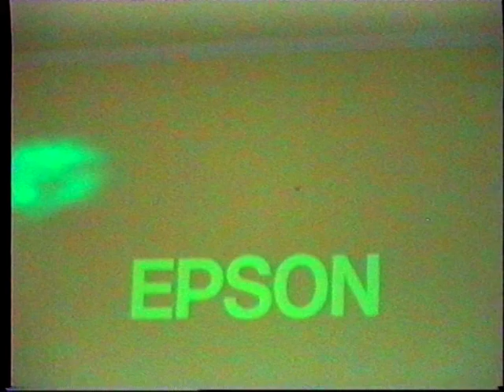Шухрат Азимов выступление отрывок из Конерта